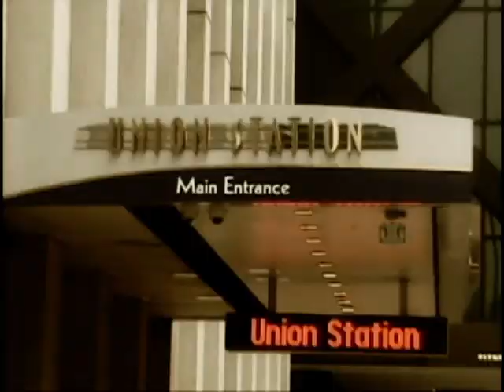TRANSPORT Music Video -Artist D-Edge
The artist in this video has been on the scene for over 10 years and said its time to transport  goods and services. He travels arounds the world bus, car,train and plane.